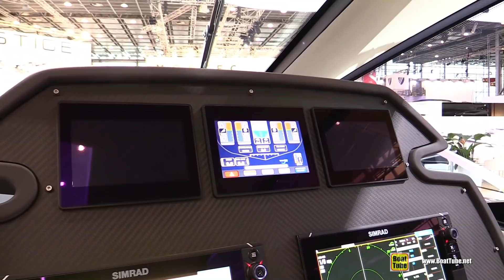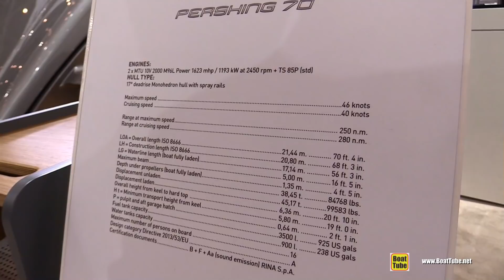2018 Pershing 70 Luxury Motor Yacht - Walkaround - 2018 Boot Dusseldorf Boat Show